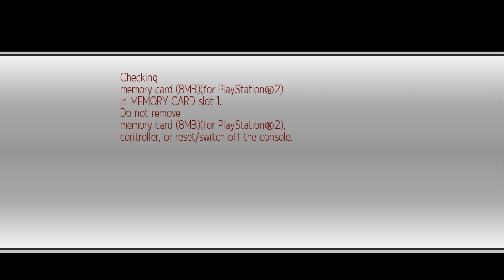Marvel Ultimate Alliance 2